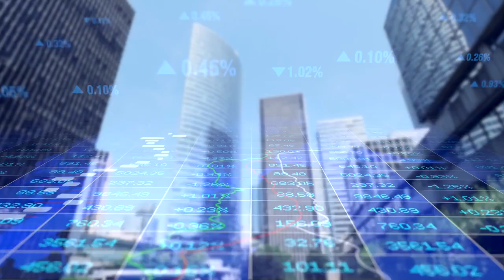Mastering Multi-Family Rental Property Management: Key Strategies for Success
From tenant relations to property maintenance, mastering multi-family property management can help maximize your investment returns and ensure the success of your rental business. In this article, we'll discuss key strategies for successfully managing multi-family rental properties.

Building Strong Tenant Relations A harmonious living environment is crucial for tenant satisfaction in multi-family properties. Foster a sense of community among tenants by:
a. Hosting regular events like BBQs, game nights, or holiday parties to encourage social interaction. b. Implementing a tenant communication platform to facilitate easy communication and issue resolution. c. Responding promptly and professionally to tenant concerns and maintenance requests.

Efficient Property Maintenance Proactive property maintenance is essential to ensure the safety, functionality, and visual appeal of your multi-family property. Establish a regular maintenance schedule for tasks such as:
a. Inspecting and servicing HVAC systems, plumbing, and electrical systems. b. Performing routine inspections to identify potential issues before they become major problems. c. Landscaping and exterior maintenance to enhance curb appeal and prevent safety hazards.

Implementing Comprehensive Tenant Screening A thorough tenant screening process is vital for maintaining a positive living environment and minimizing tenant turnover. Screen potential tenants by:
a. Conducting background checks, credit checks, and rental history verification. b. Verifying employment and income to ensure they can comfortably afford the rent. c. Checking personal references to gain insight into a prospective tenant's character and reliability.

Streamlining Property Management Operations Efficient property management operations can help reduce costs and improve the overall performance of your multi-family property. Strategies include:
a. Implementing property management software to automate tasks like rent collection, maintenance requests, and lease renewals. b. Outsourcing certain tasks to professional property management companies or contractors to save time and ensure quality work. c. Regularly reviewing property management processes to identify areas for improvement and optimization.

Planning for Future Growth Successful multi-family property management also involves planning for the future. Continuously assess the local rental market and explore opportunities for growth by:
a. Monitoring local market trends, including rental rates, occupancy levels, and tenant preferences. b. Regularly evaluating the property's performance to identify areas for improvement and potential value-add opportunities. c. Networking with other property owners and industry professionals to stay informed about best practices and emerging trends.

In conclusion, managing a multi-family rental property requires a strategic approach that prioritizes tenant satisfaction, proactive maintenance, and efficient operations. By implementing these key strategies, you can successfully navigate the complexities of multi-family property management and maximize the potential of your investment.